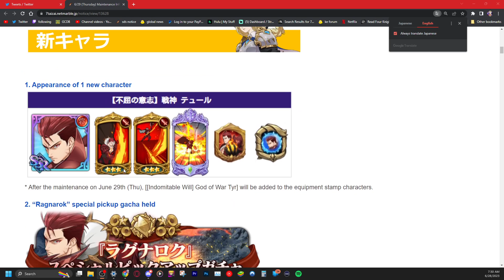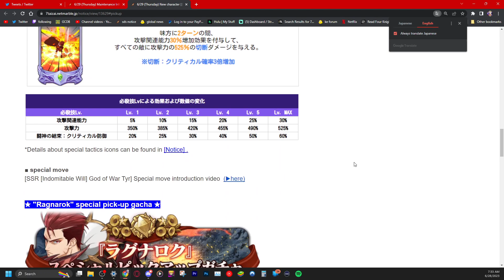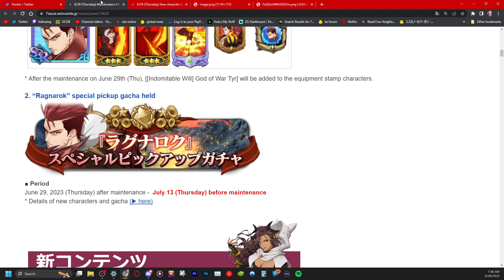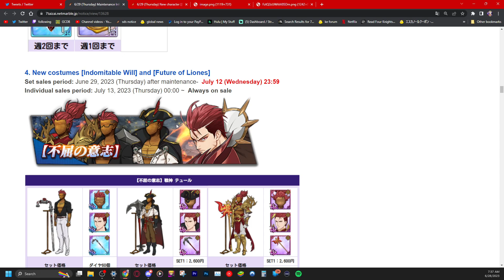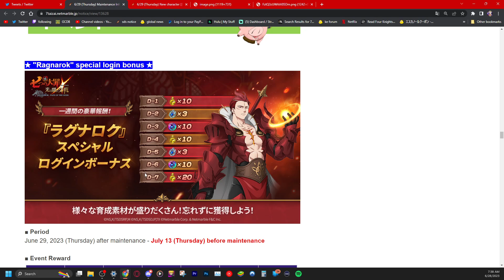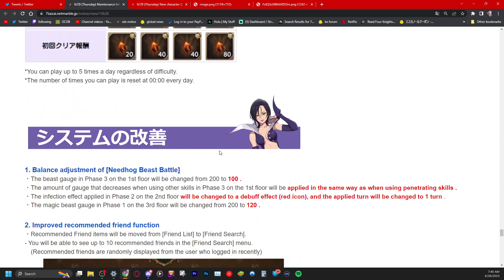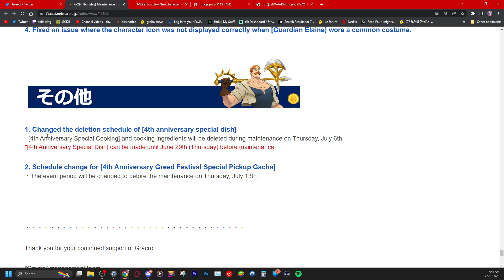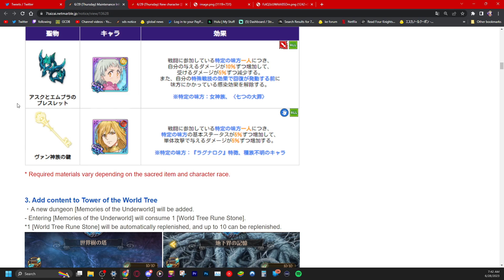GODDESS AND UNKNOWN BUFFS! NEW TYR LOOKS IMPRESSIVE.. but skippable (7DSGC)